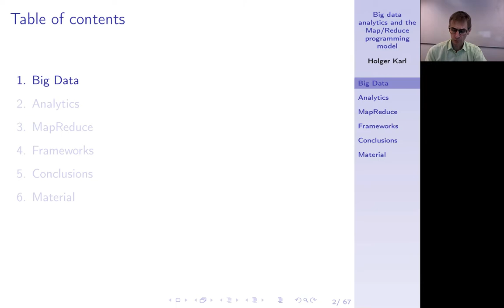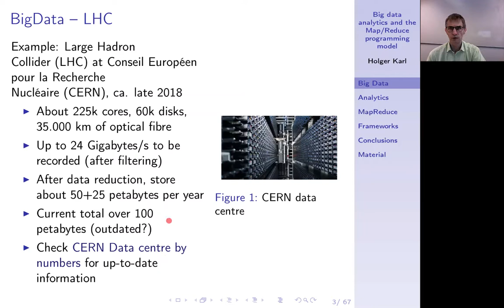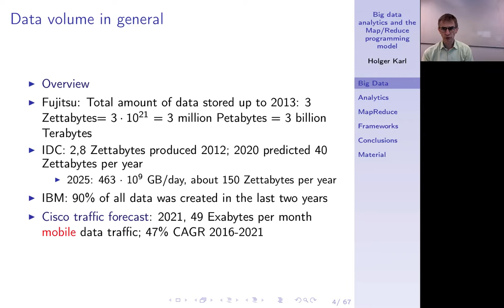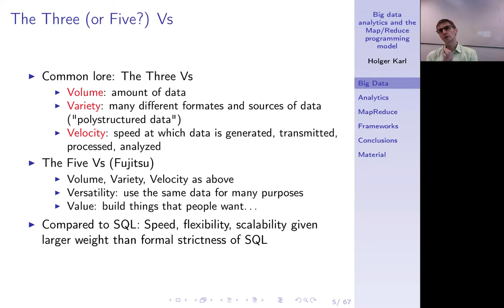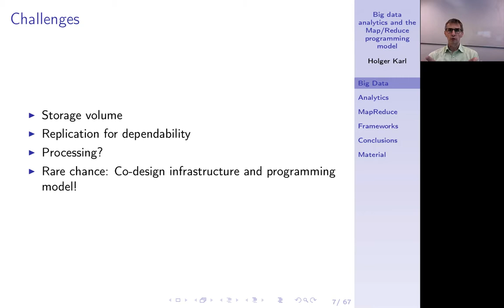Verteilte Systeme, Kapitel 15a, BigData: What is it?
Was ist mit dem Begriff "Big Data" gemeint?

0:00 -- Intro
0:18 -- Big data analystics
1:53 -- Example: Large Hadron Collider
3:45 -- Data volumen in general
6:18 -- Three/Five Vs
8:58 -- Goals for this chapter
9:25 -- Challenges
9:57 -- Summary